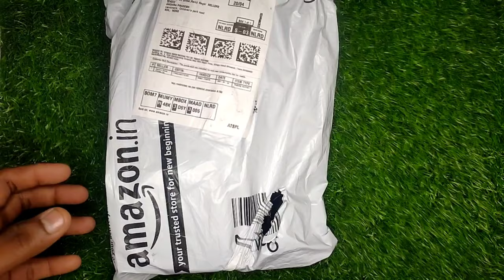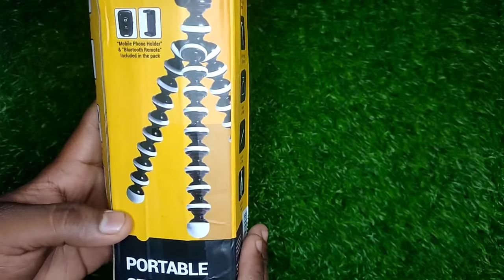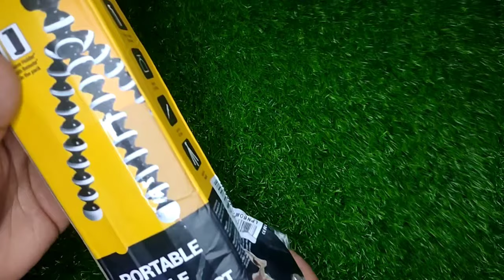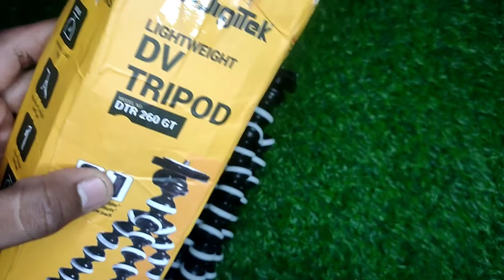Digitek Gorilla Pod Unboxing In Telugu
Digitek Gorilla Pod Unboxing In Telugu||@Teja MotoVlog

1.Motul chain cleaner I use
2.semi synthetic engine oil
3.Fully synthetic engine oil
4.Rust cleaner wd 40
5.Engine oil flush I use
6.Chain cleaning brush I use
7.Power bank I use
8.Blind Spot mirrors I use
9.Camping tent I use;
10.Trypod I use
11.Action Camera
12.Tank bag I use
13.No Back pain seat cover I use
14.Riding boots I use
15.bike charger I use
16.Riding jocket I use
17.Helmet I use
18.Saddle bags I use
19.Budget Actuion camera 2
20.Gorilla pod I use
21.Mic I use